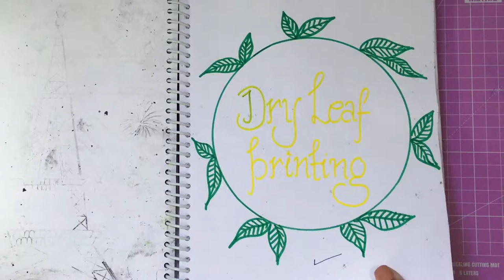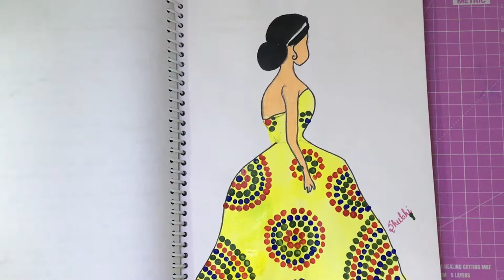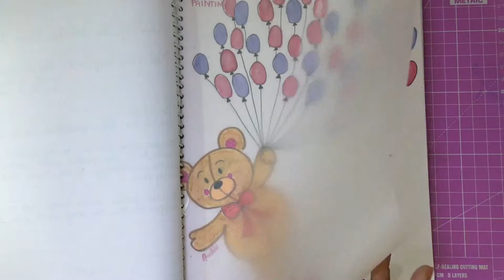26 Creative Activities For Kids | Art Activities for Kids | Creative Journal